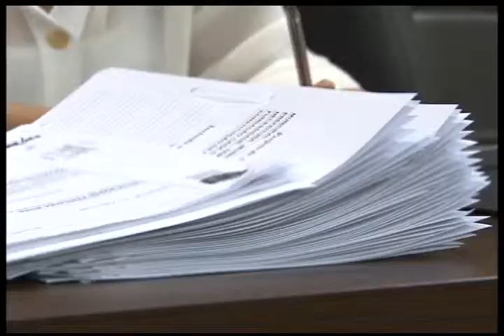Câmara municipal realizou a primeira sessão do ano